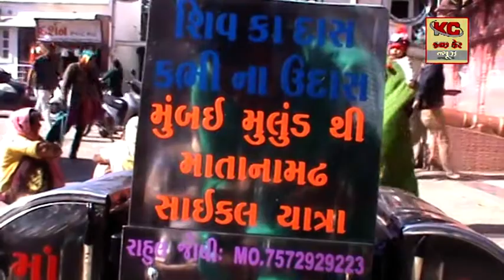ભુજના એક યુવાને આજે પણ પોતાના સાઇકલ પ્રેમને જાળવી રાખ્યો છે